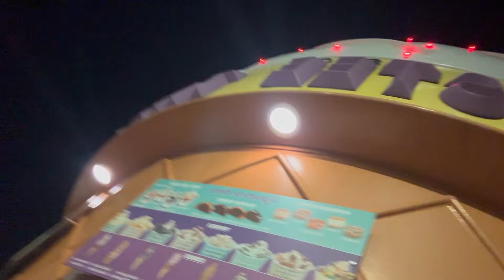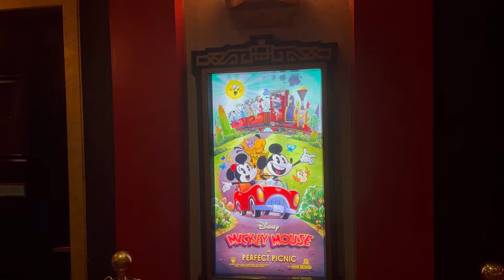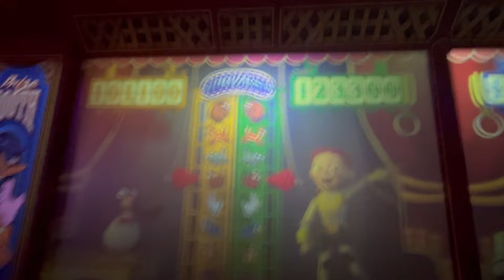✰DCP Week After Training|| going to the parks, ice cream runs, making new friends, hurricanes⛈️⚡️!✰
hi guys!! thank you for following along my DCP journey with me🤍 I see so many videos of traditions and move in day, but not so much about what happens once your program actually starts, so I thought I would make my own and show you it’s not as scary as we all thought it would be! I am having so much fun looking back and editing these after my program last semester! I hope this helps with any questions you may have about the start of your College Program! Please drop any questions you have in the comments below:) I hope you enjoy watching me experience this new journey!!🐭🏰✨

Musician: @Rookie

Musician: Saucy Santana

Just for fun, please do not take it down or copyright

Lindsey🧡